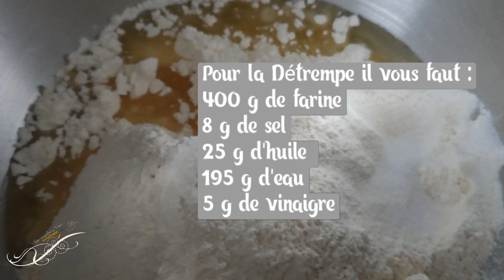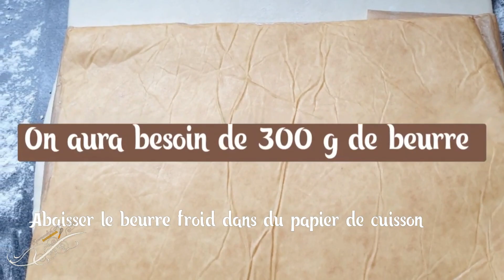ميلفاي على طريقة راقية و جد لذيذة برقائق اللوز Mille Feuille aux Amandes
Crème Mousseline sur ma chaîne 👉

Mille Feuille Inratable sur mon blog

Mille Feuille au Café sur mon blog